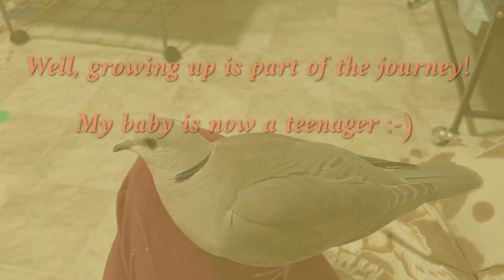Ringneck dove Pretzel ep. 6 - reaching puberty?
My baby dove is reaching puberty. Mommy is surprised to see his changes.